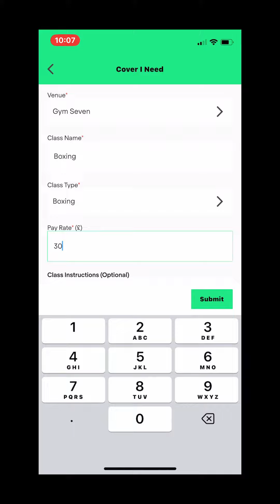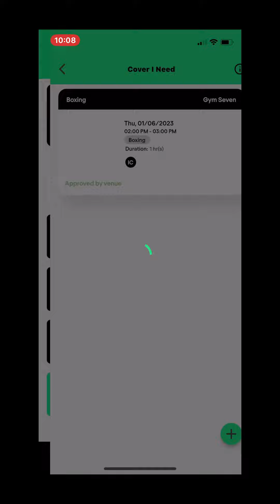How to post cover as an instructor